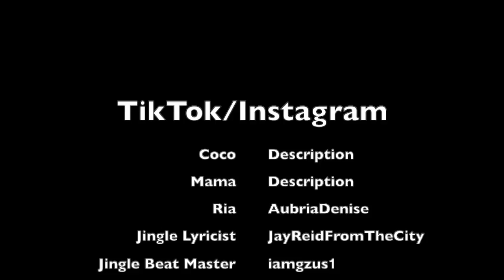Coco Just Being Coco: Season 2 Episode 44 Sister!! Play a Game With Me!